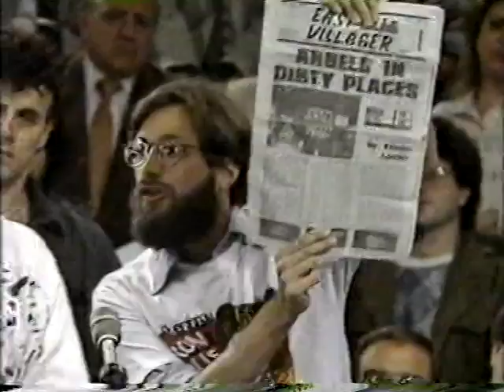Morton Downey Jr. Show: Drug Legalization (5/1988)